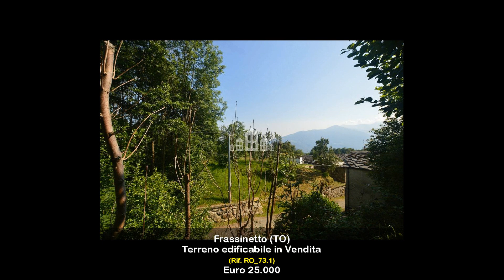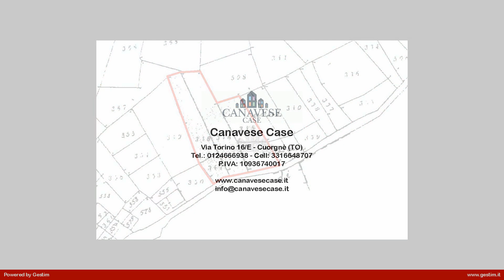RO_73.1 Terreno edificabile in Vendita a Frassinetto (TO)